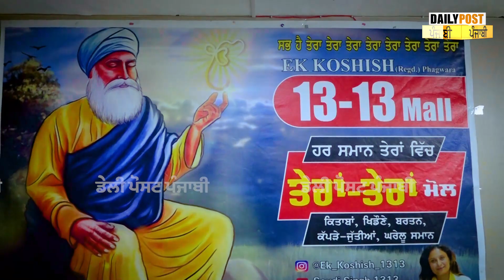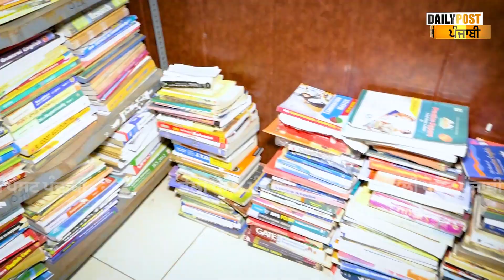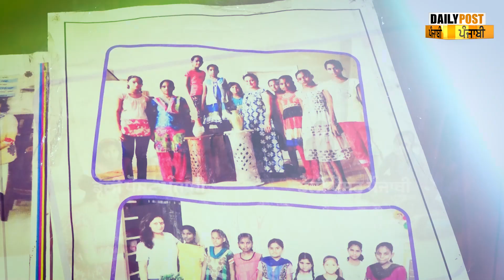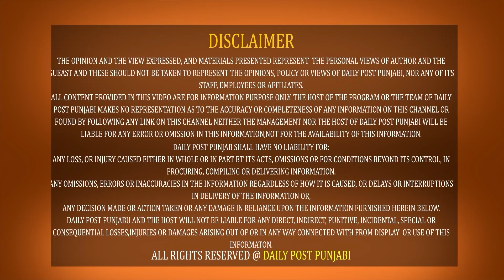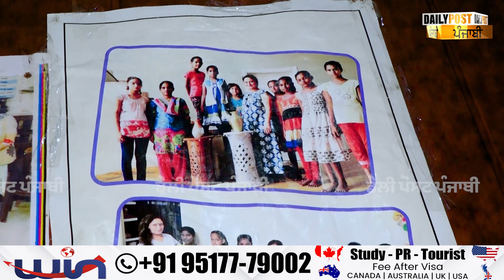ਥਾਰ ਵਾਲੀ ਨਾਰ ਨੇ ਕਰ'ਤੀ ਕਮਾਲ, ਕੈਨੇਡਾ ਦੀ ਸੀਟੀਜਨ ਛੱਡ ਕਰ ਰਹੀ ਪੰਜਾਬ ਚ ਸੇਵਾ ਆਹ ਟੋਹਰ ਤਾਂ ਦੇਖੋ...